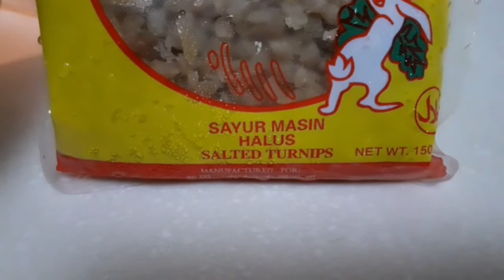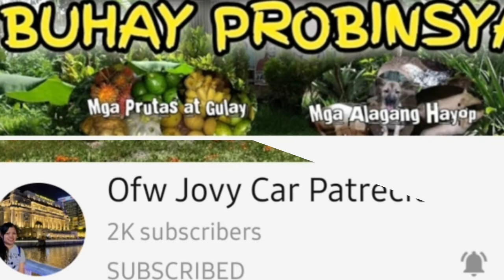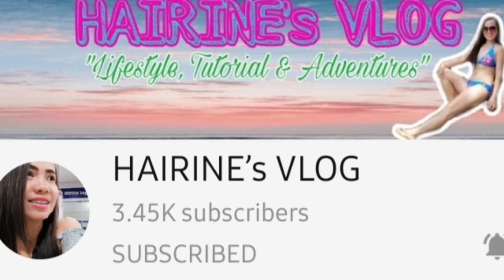EASY RECIPE SALTED TURNIPS OMELETTE AND SHOUT OUT YOUTUBE FRIENDS CHANNEL